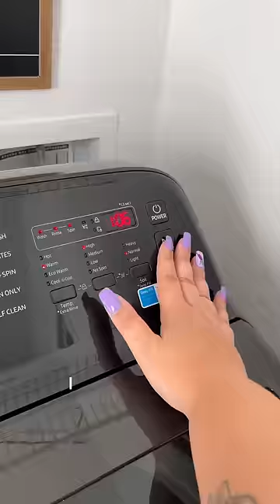Day 21- over seasoning my laundry🧺vlog